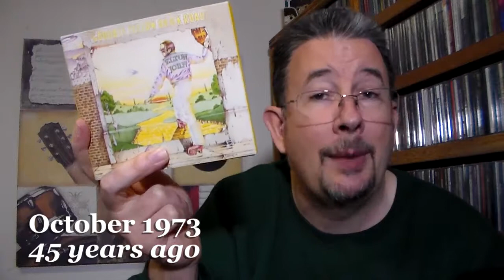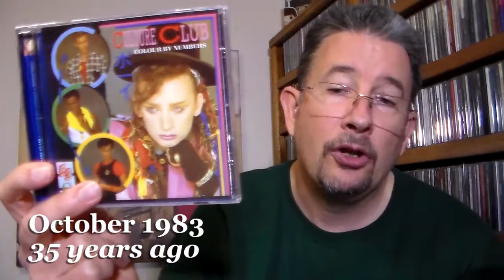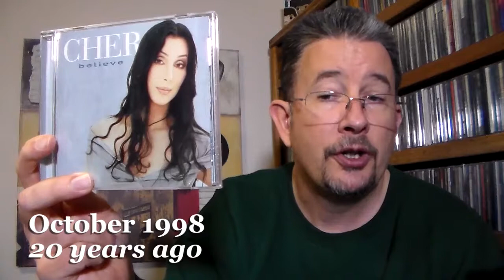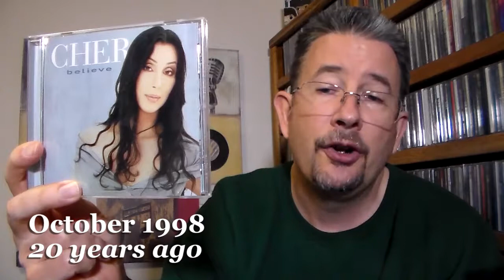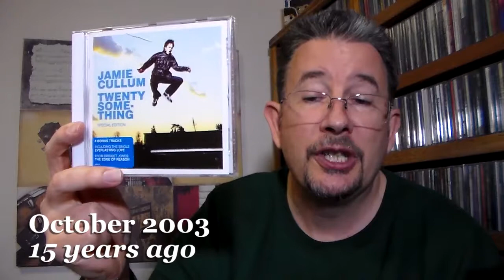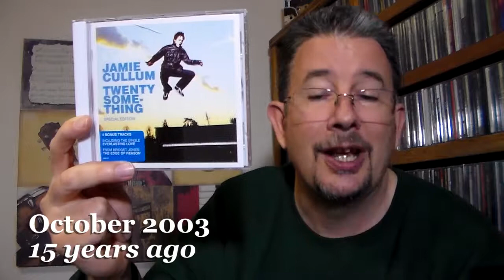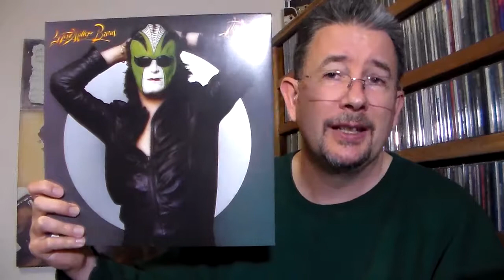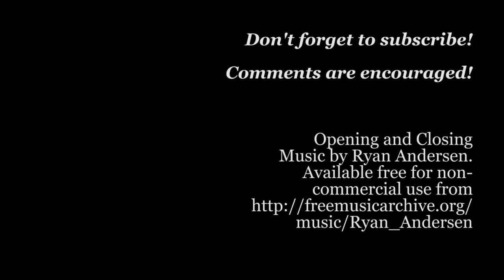Back Tracks: October 2018 - THP 1.38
I can't resist Halloween with joy about these anniversary albums ... I hope I didn't do it loud enough to spook ya.  Treat yourself to this episode of Back Tricks -- uh, I mean, Tracks.  (Sorry if those puns are a little candy-corny.)